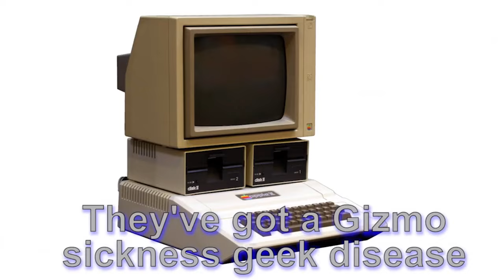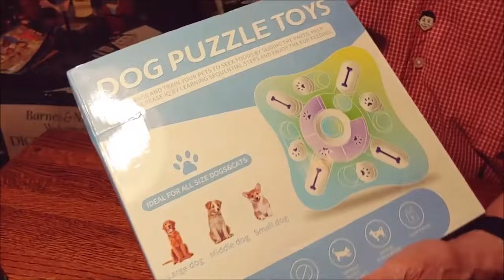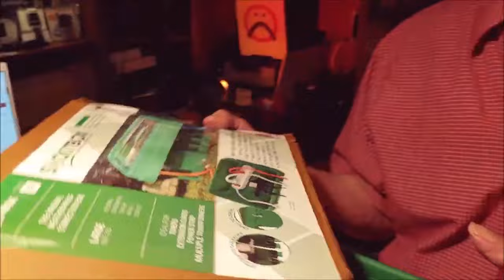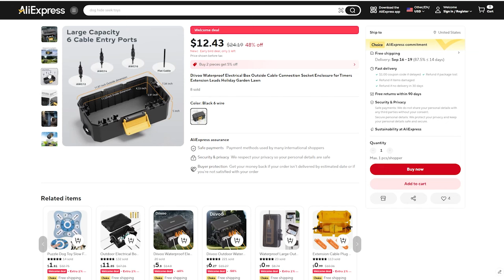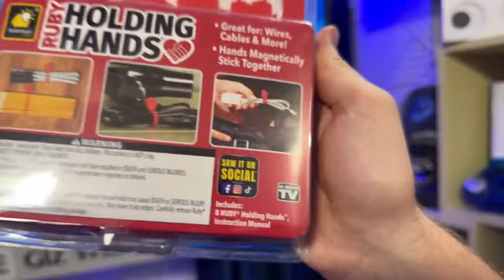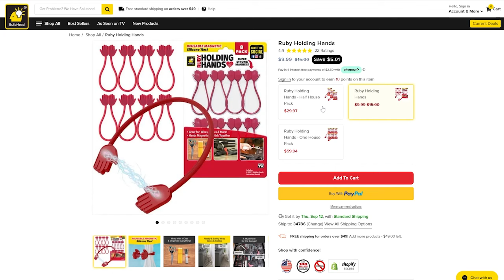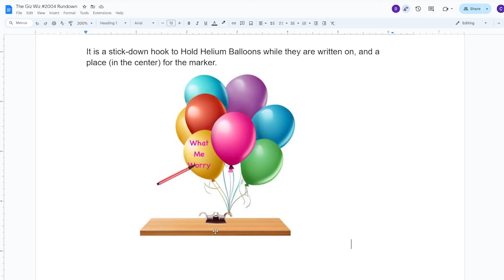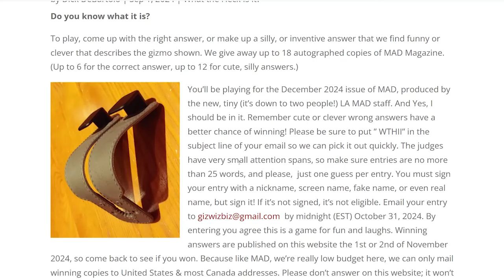The Giz Wiz #2004: Pawsitively Puzzling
This week's episode of The Giz Wiz is full of puzzling gadgets—literally! We’ve got a brain-teaser toy that’ll challenge even the smartest pups, followed by a mystery gadget that’ll leave you scratching your head, and a cordless light that gives off some serious vintage vibes. Plus, Chad rolls out a brand-new theme in his Crappy Corner that you won't want to miss!